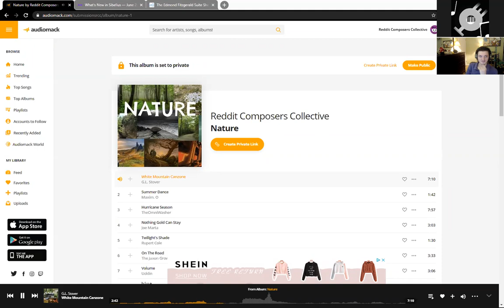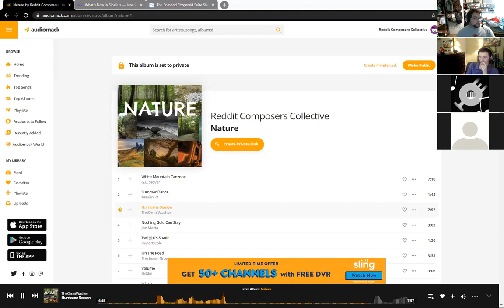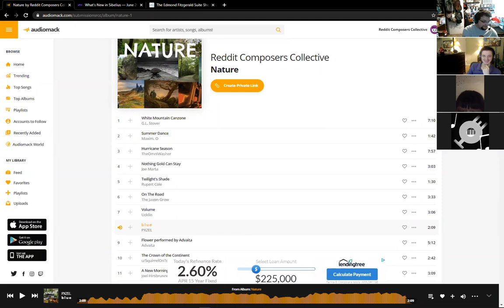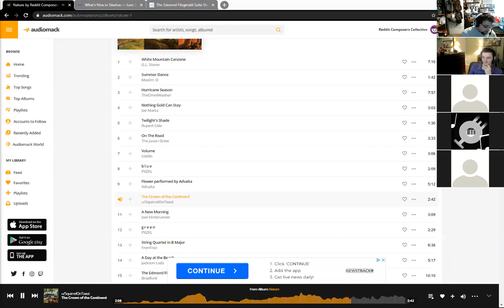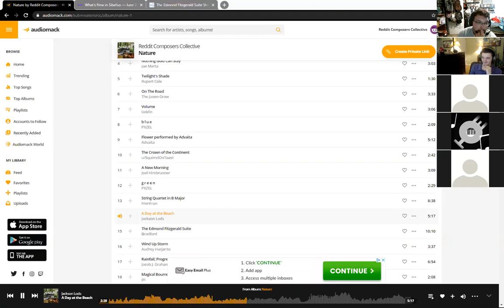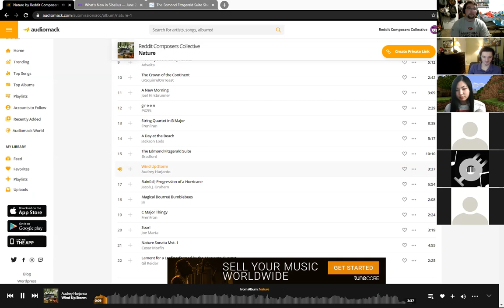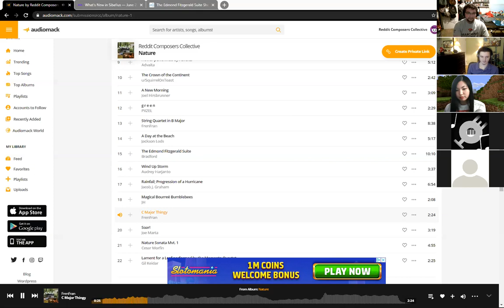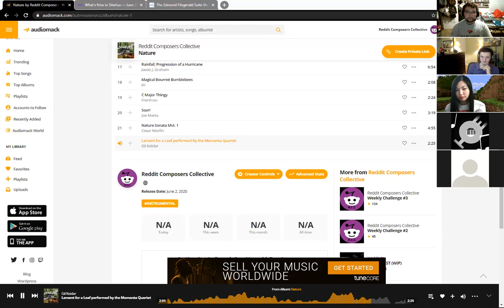RCC Nature Album Concert